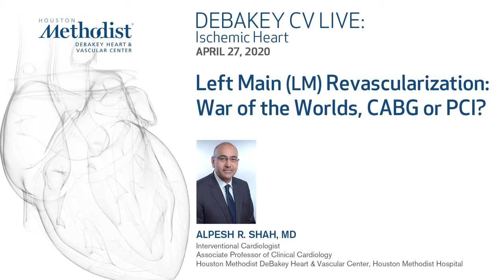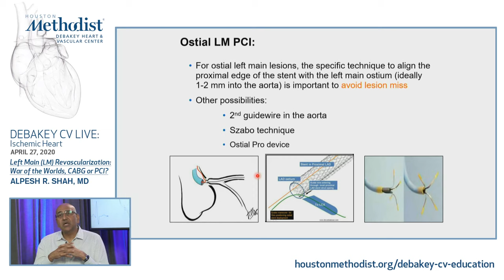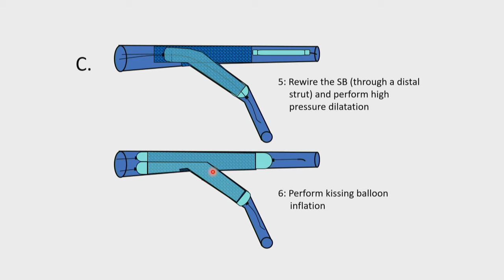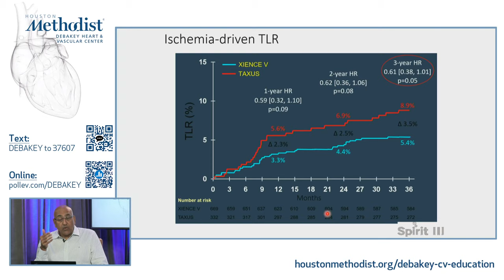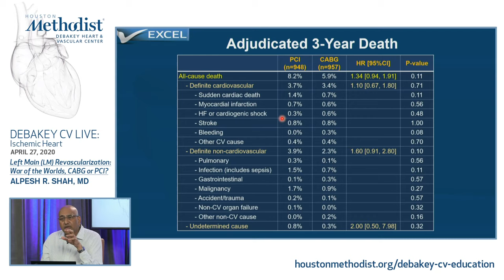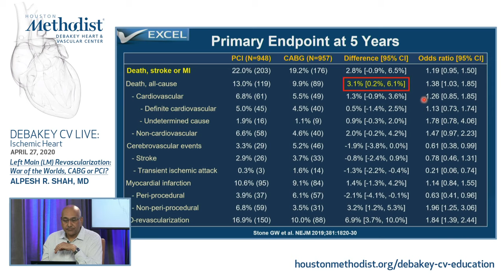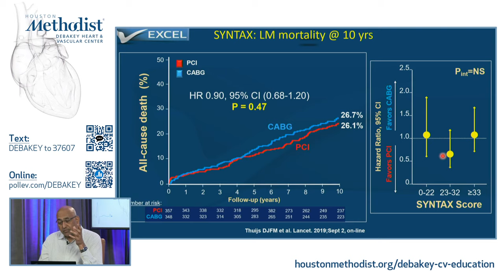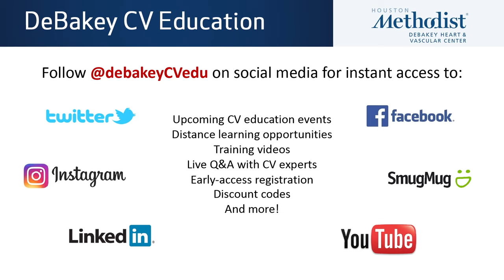Left Main (LM) Revascularization: War of the Worlds, CABG or PCI? (Alpesh Shah, MD) April 27, 2020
LIVESTREAM RECORDING
April 27, 2020
DEBAKEY CV LIVE: Ischemic Heart

"Left Main (LM) Revascularization: War of the Worlds, CABG or PCI?e”

DEBAKEY CV LIVE: Ischemic Heart presents a live webcast featuring Alpesh R. Shah, MD as he discusses left main (LM) revascularization and the role of CABG and PCI..

Hosts: Alpesh R. Shah, MD
Guests: